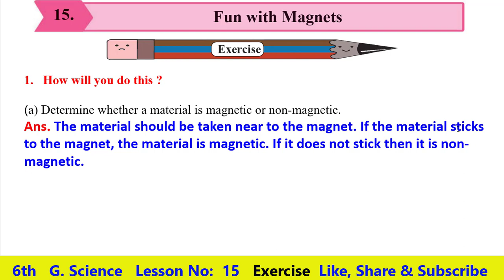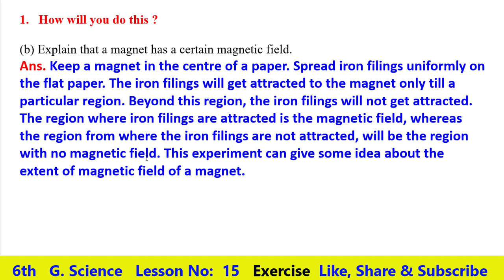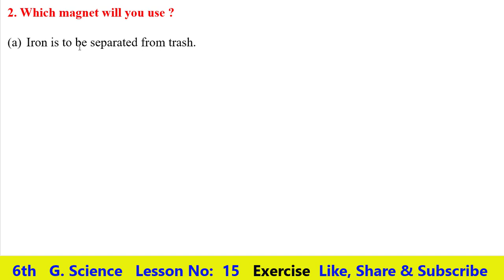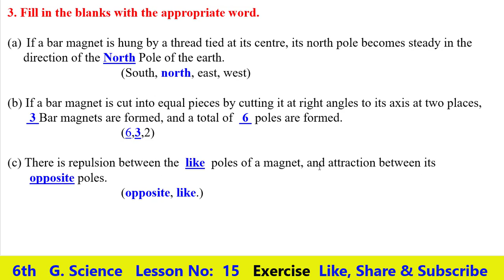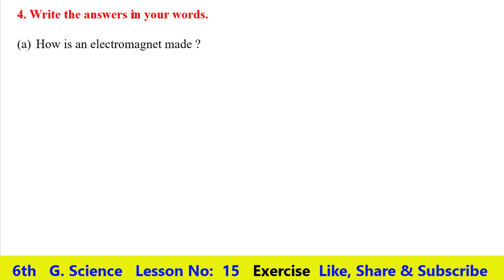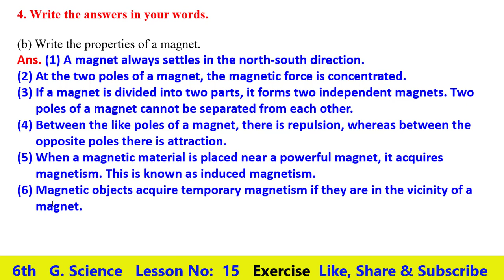Exercise Lesson No 15- Fun with Magnets Class 6th General Science English Medium Maharashtra Board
Hello Friends

Q.A.(Exercise) Lesson NO 15- Fun with Magnets Class 6th General Science English Medium  Maharashtra Board

class 6th General Science Lesson No 15-Fun with Magnets